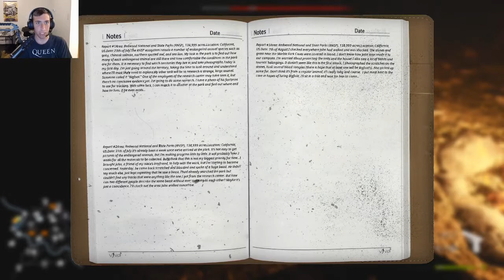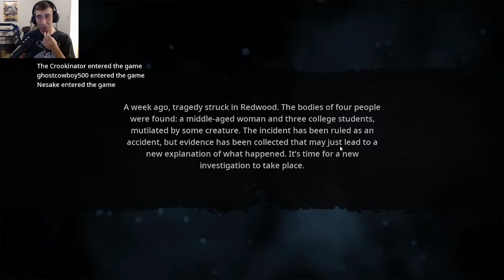Bigfoot pt1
Hey guys, welcome to a video of finding bigfoot! Me and the guys are a bunch of bigfoot enthusiasts who try to hunt him down. But, he will not be happy about our presence as he tries his best to kill us. Will we survive, or become his next meal?